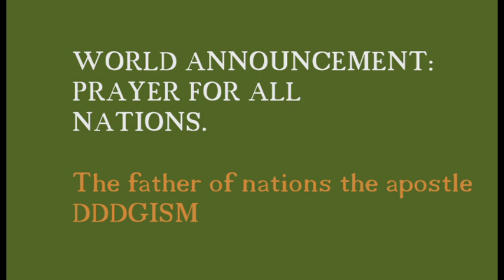WORLD ANNOUNCEMENT:PRAYER FOR ALLNATIONS.The father of nations the apostleDDDGISM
WORLD ANNOUNCEMENT:
PRAYER FOR ALL
NATIONS.

The father of nations the apostle
DDDGISM